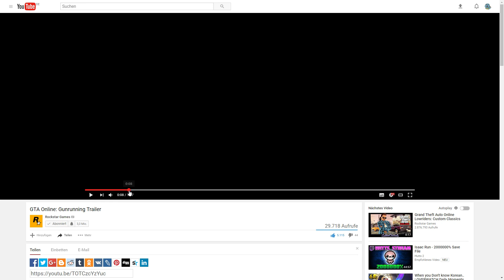GTA Online: Gunrunning Trailer - Analyse/Kommentar [Deutsch]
Vor anderthalb Stunden ist unten rechts eine Notification von Steam aufgepoppt, die das neue GTA-Update in ein paar Tagen ankündigt. Der Trailer sah gut aus wie eh und je, also bin ich ihn wie jeden Trailer durchgegangen und hab das Ganze dieses Mal sogar aufgenommen.